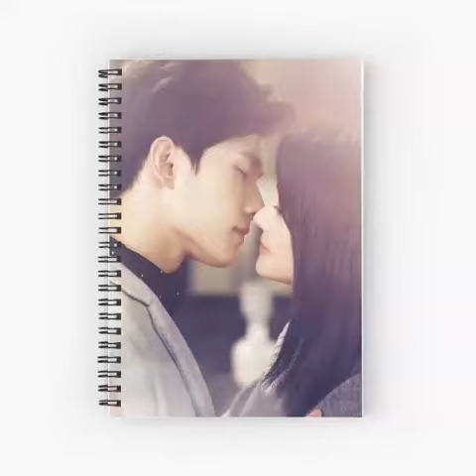Most Famous & Beautiful Chinese Actress Zheng Shuang Awesome Photographs 😉😗😙😚😘